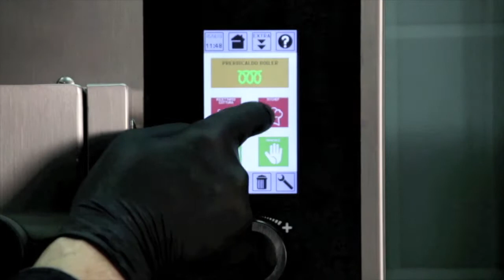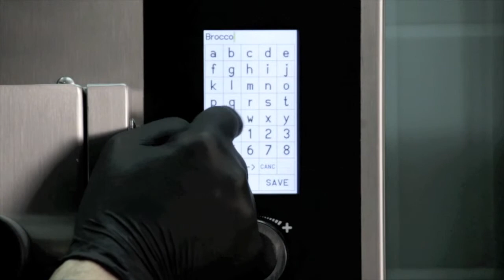Cooking Broccoli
The result after using Pressure, just 60 seconds, taste and green colours same as fresh.